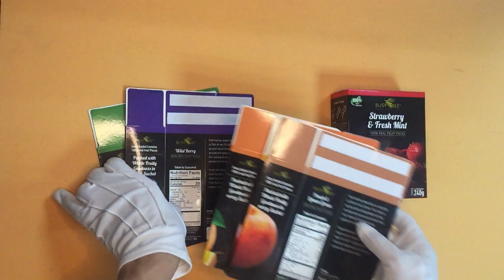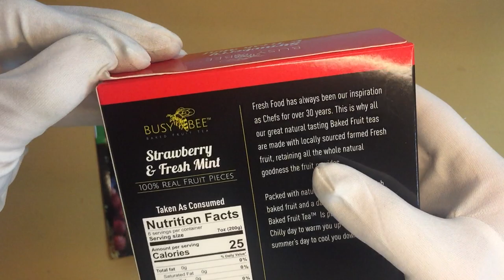Printed Cardboard Auto Lock Bottom Box Filled With Glue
The box structure is durable and compact, Easy assembly and filling.
Widely use for light weight retail products, display in the supermarket.
The box size is 12x5x15 cm, we can customize as your size.